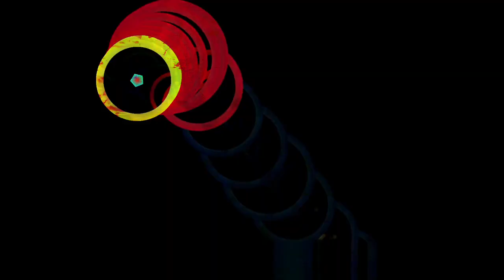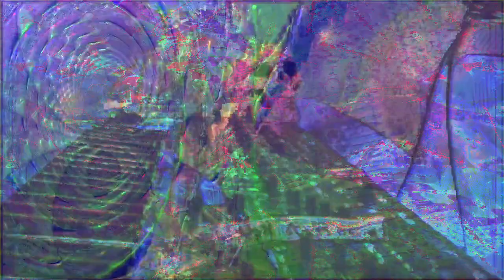Forms of sound made real from beyond all voids of nothingness - Structure without structure manifest